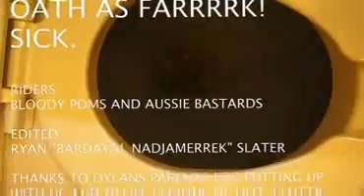ATC In Australia on Vimeo.avi